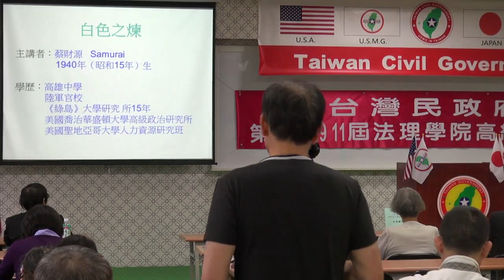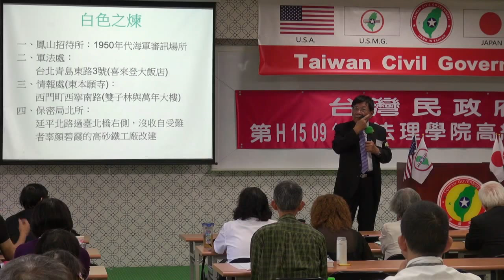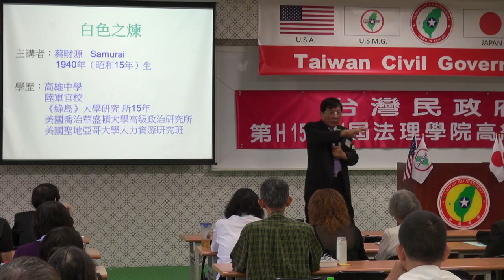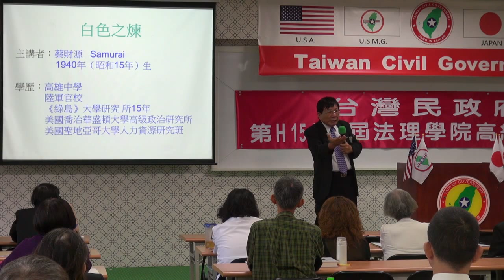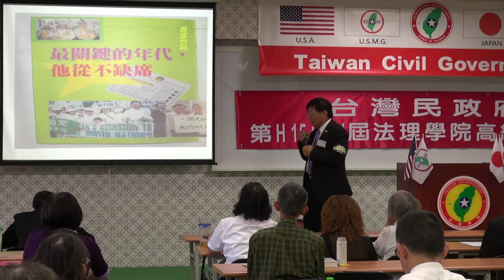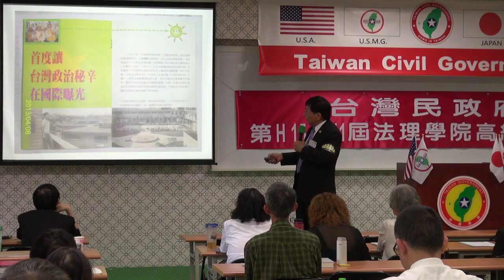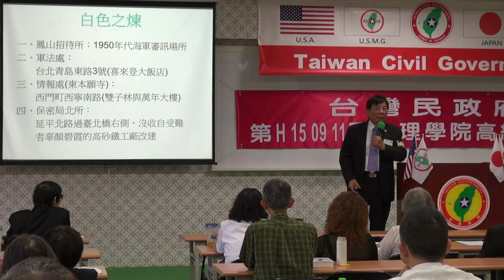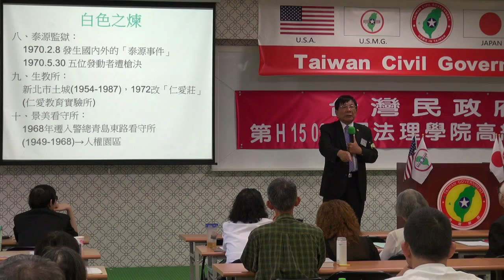150912-5-白色之煉-蔡財源-台灣民政府第H150911屆高級行政參議班